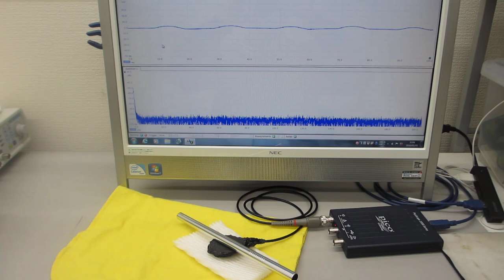超音波プローブの超音波伝搬特性の確認実験（超音波の音圧・振動データから、新しい超音波利用を導く）